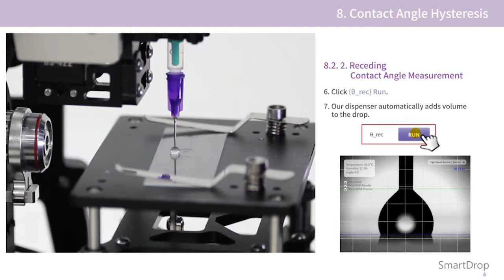SmartDrop manual_ 8.2.2. Receding Contact angle Measuremet